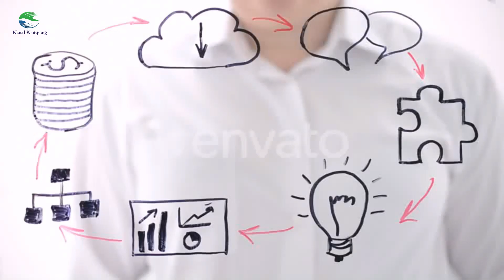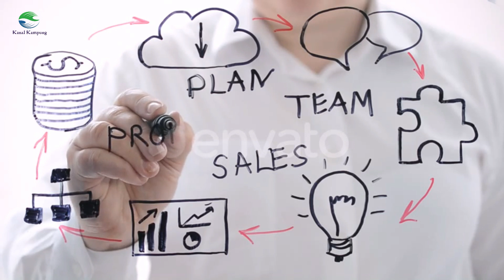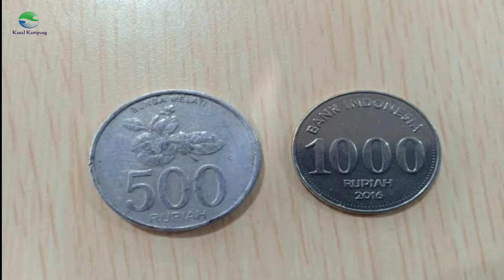Orang Minang Dan Orang Tionghoa Sama-Sama Pintar Dalam Berusaha? Ketahui Apa Saja Kelebihan Mereka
Apabila diperhatikan Pengusaha Minang dengan Pengusaha Tionghoa memiliki banyak kesamaan. Kendatipun dalam beberapa hal juga memiliki perbedaan.
Bagaimana ceritanya? ikuti dalam video ini.